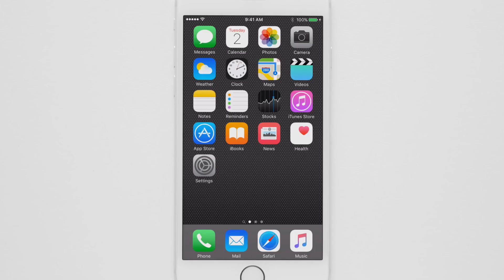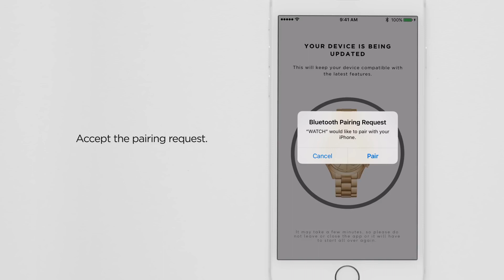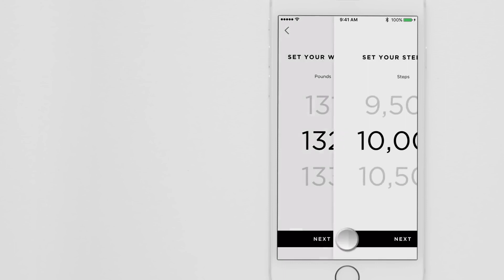Michael Kors Access Hybrid Smartwatch - Set up and Functionality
Michael Kors Access Hybrid Smartwatch

MICHAEL KORS AUTHENTIC
♟331 Nguyen Dinh Chieu St., Ward 5, Dist.3, HCMC.More.